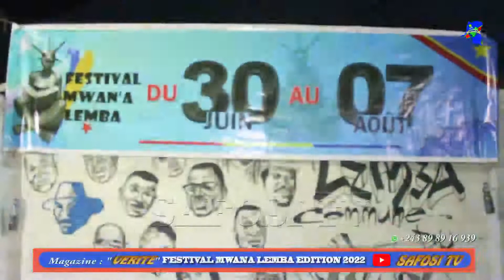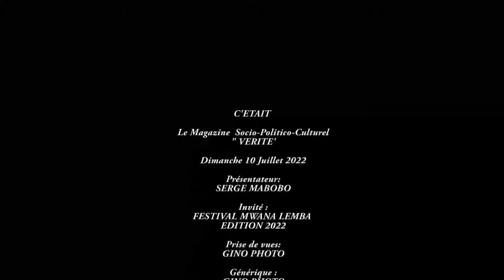FESTIVAL MWANA LEMBA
FESTIVAL MWANA LEMBA EDITION 2022